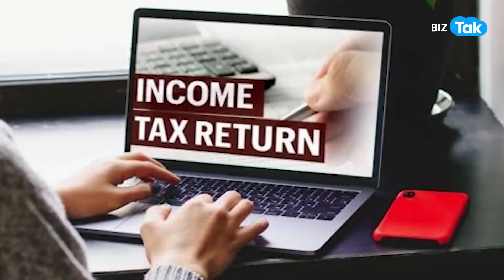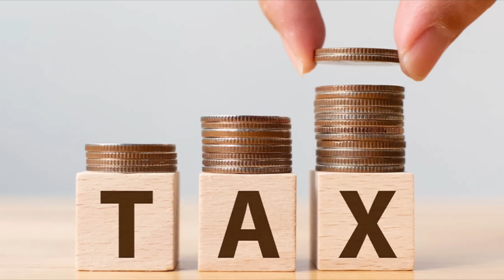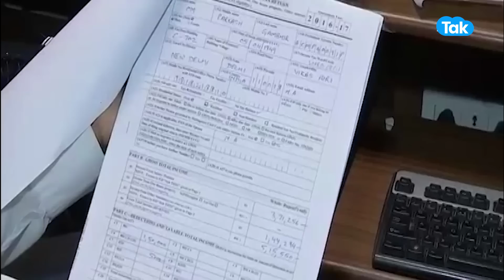Income Tax: अगर आप टैक्स भरते हैं तो ये खबर आपके लिए है! |BIZ Tak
BizTak Premium ज्वाइन करने के लिए क्लिक करें .